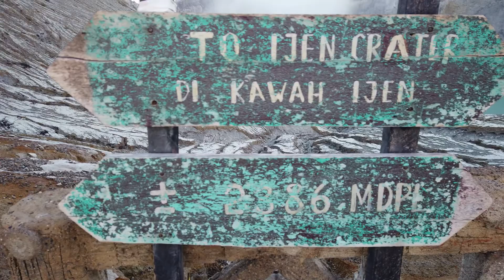East JAVA INDONESIA • Blue fire Kawah Ijen & Volcano Mount Bromo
Bule @ East JAVA INDONESIA • Blue fire Kawah Ijen & Volcano Mount Bromo Sunrise

Kawah Ijen Lake
Mount Kawah Ijen
Blue Fire
Sulfur
Mount Bromo
Volcano Bromo
Sunrise Hike Crater